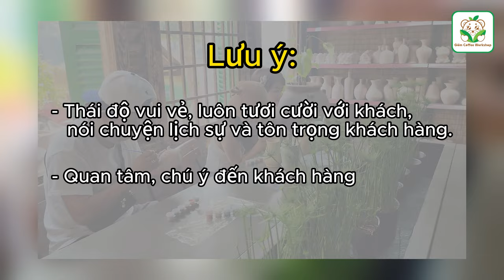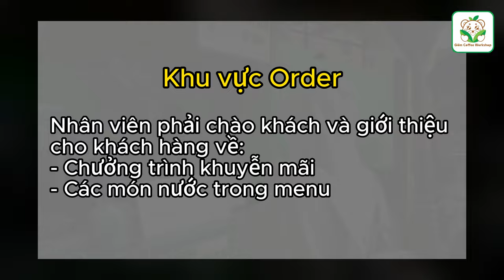Quy trình phục vụ của hệ thống GỐM COFFEE WORKSHOP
Quy trình đào tạo và phục vụ của nhân viên trong hệ thống GỐM COFFEE WORKSHOP